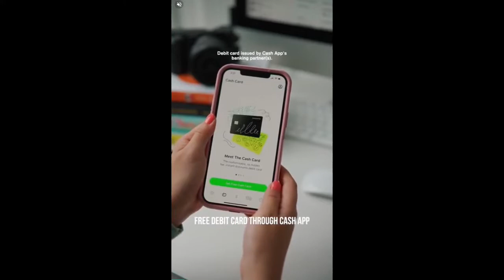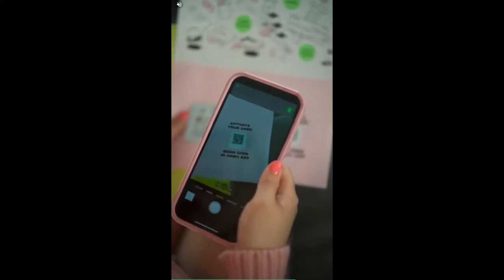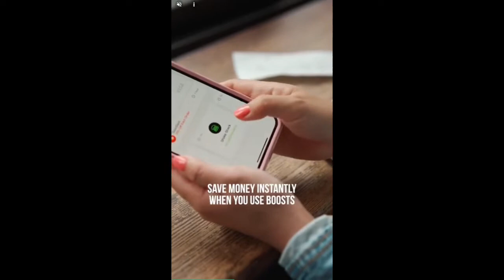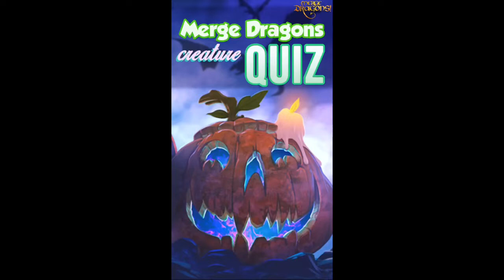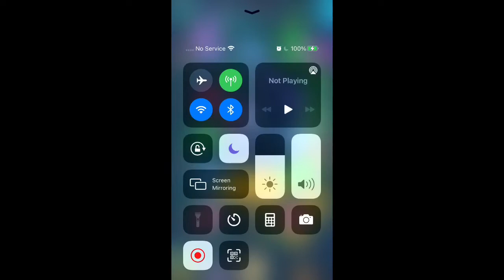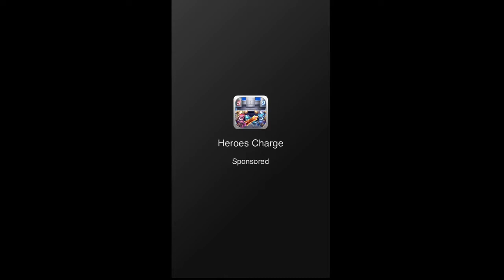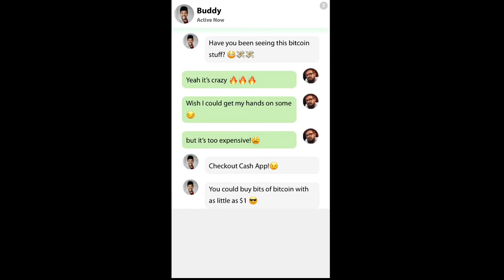Third gameplay of Power Painter